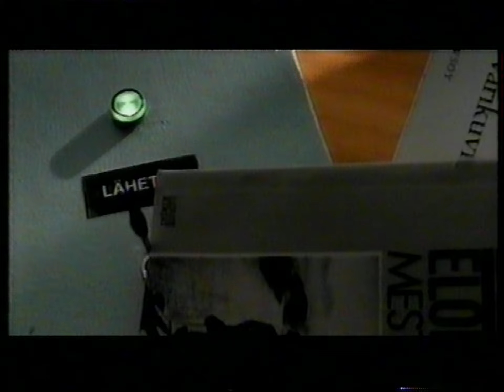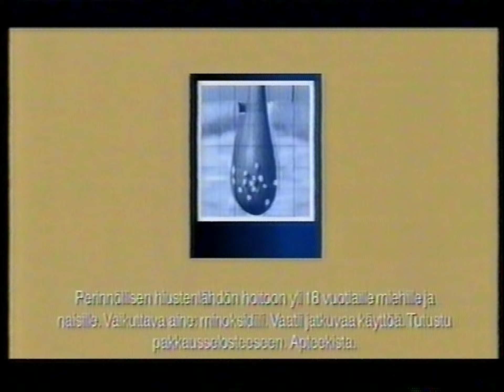Mainoksia #5 (MTV3 30.5.2004)